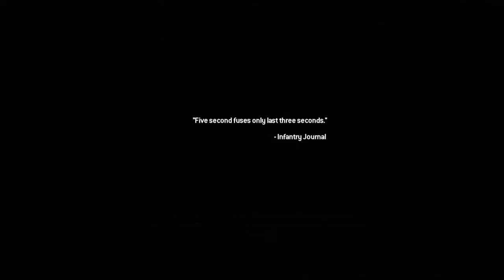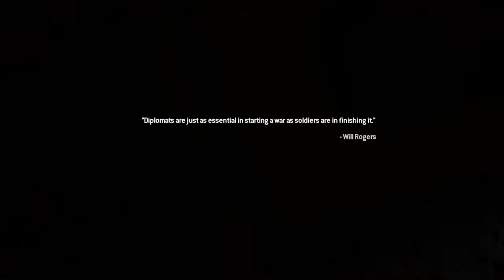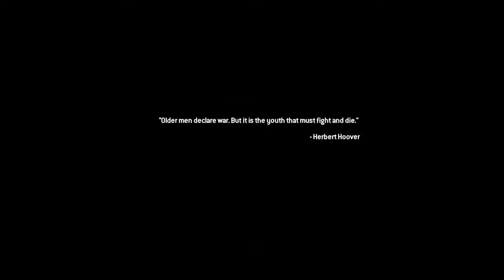Exodus MW2R (7)